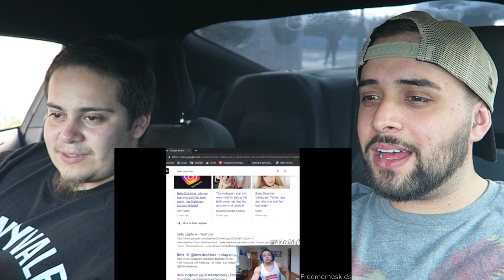Best Memes Compilation Reaction! (TRY NOT TO LAUGH CHALLENGE)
Welcome to today's Best Memes Compilation Reaction! Another try not to laugh challenge. enjoy!